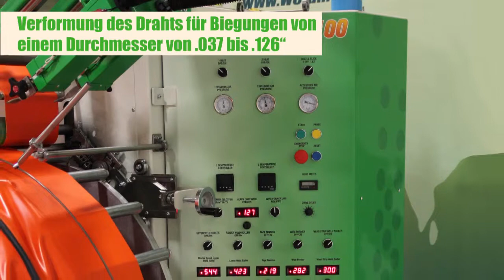FX-100 Drahtverstärkung für Schläuche & Leitungen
Für die Herstellung flexibler Rohrleitungen. Die FX100 ist für eine Vielzahl von Materialien zu Draht schweißen verstärkte flexible Rohrleitungen. Die FX100 ist der Lage, Rohrleitungen von 50 mm (2 ") bis 1,22 m (48" im Durchmesser. Es wird Auszahlung, Form und steuern die Tonhöhe der Mehrdrahtgröße im Bereich von 1 mm bis 4,5 mm. Die FX100 ist in der Lage, produzieren Einzel lagig, einlagig mit Verschleißstreifen oder zweilagig Führung.